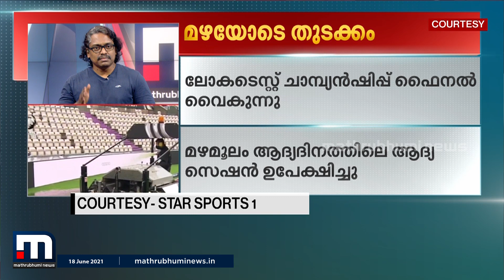ലോക ടെസ്റ്റ് ചാമ്പ്യൻഷിപ്പ് ഫൈനൽ മഴ മൂല വൈകുന്നു | Mathrubhumi News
.ലോക ടെസ്റ്റ് ചാമ്പ്യൻഷിപ്പ് ഫൈനൽ മഴ മൂല വൈകുന്നു

Happy viewing!